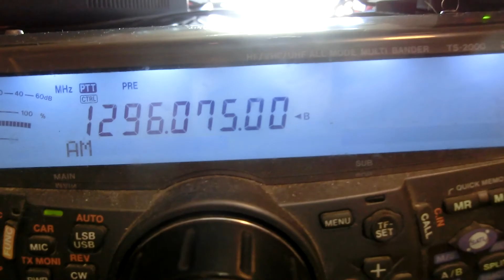Interferometry fringes of the Sun  on 1296MHz using a 2.3m dish and a horn antenna spaced about 20 meters a part.